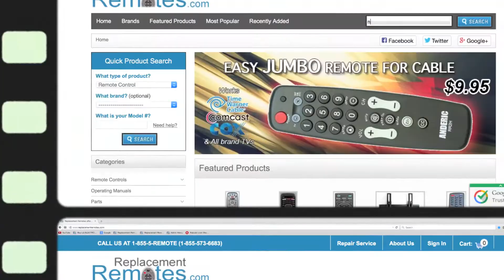Panasonic N2QAYB000874 Blu-Ray DVD Player Remote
Product description

Model: N2QAYB000874
Part Number: N2QAYB000874
UPC: PANASONIC
Catalogue No.: 80112
This remote control controls units : Blu-Ray DVD Player
Battery Required : 2 AA

Originally supplied with Blu-Ray DVD Player models: DMP-BDT230, DMP-BDT330
Note: This list may not be a complete list.